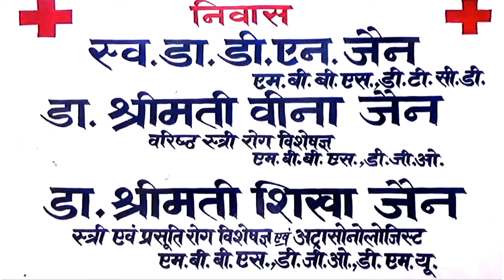स्टेशन रोड स्थित गुरुद्वारे में मनाया गया गुरु अंगद देव जी का जन्म दिवस